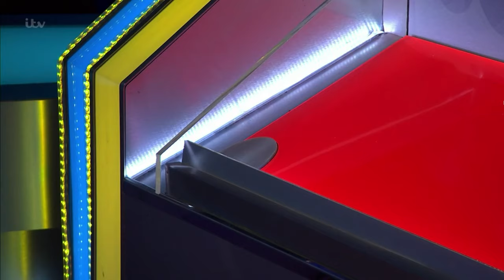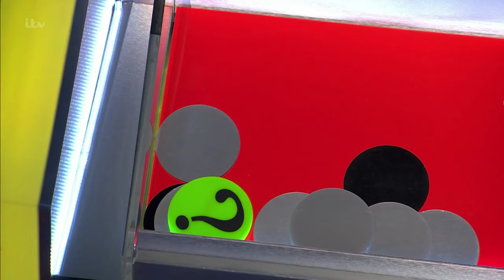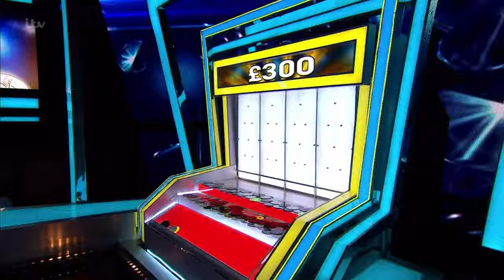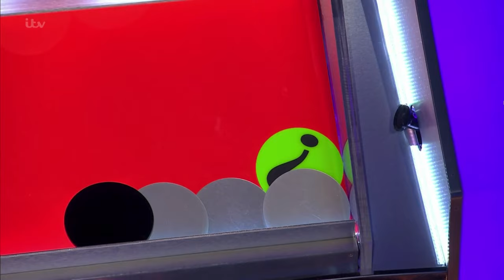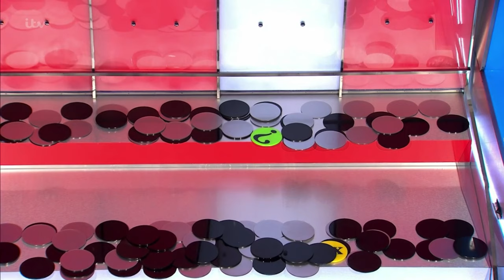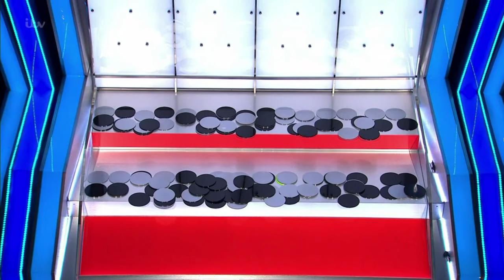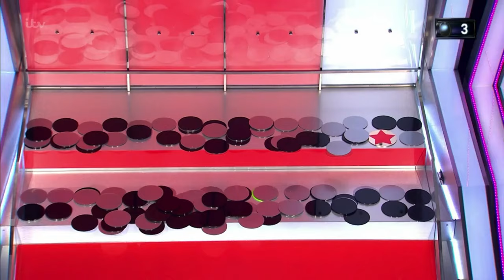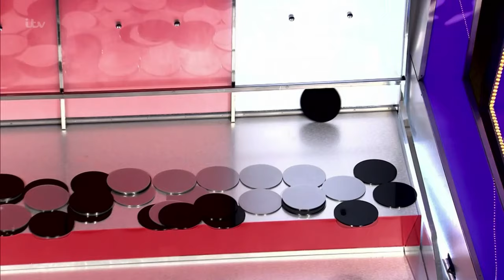New Tipping Point Monday 22nd February Full Episode 156 HD